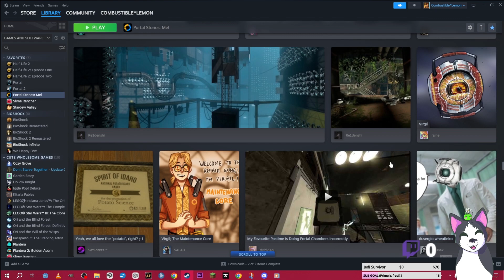Lets Play Portal Stories: MEL - Chapter Four, Story Mode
Helluuuu Everybody! Welcome to today's twitch archive! Here's More Portal Stories: MEL!

Don't feel like you have to buy anything, but if you do buy something please wait for a sale!